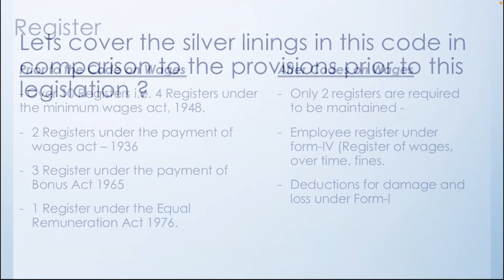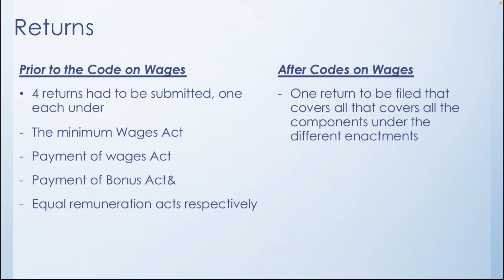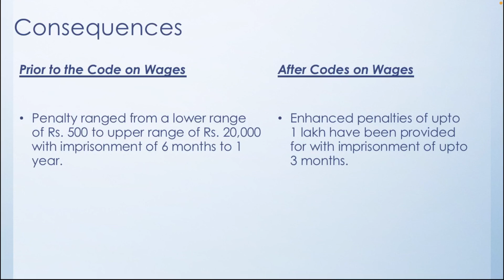Code on Wage Act 2019 || What are the changes compare to Existing Labor Laws || Complete Analysis